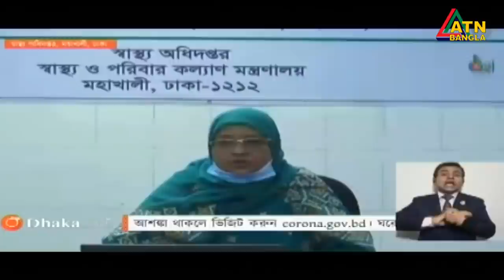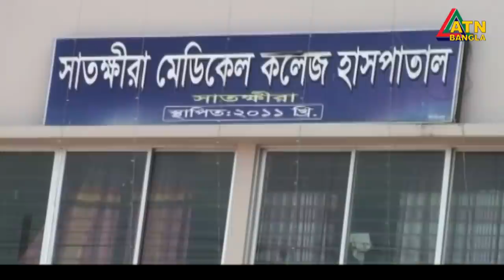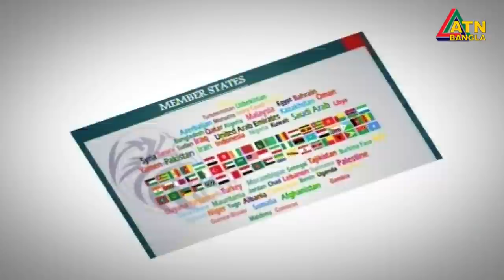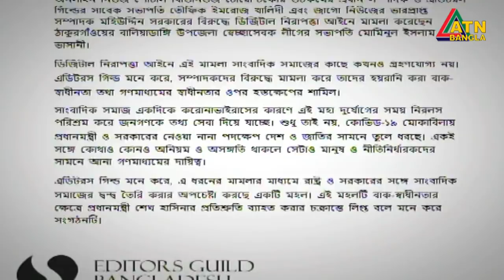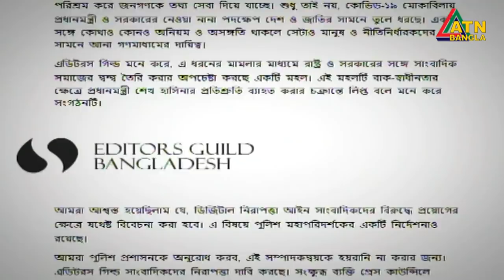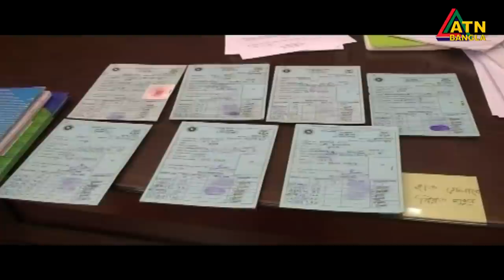এটিএন বাংলা রাত ১০টার সংবাদ । 21.04.2020 | ATN Bangla News at 10 PM